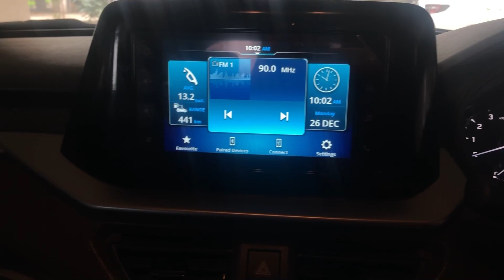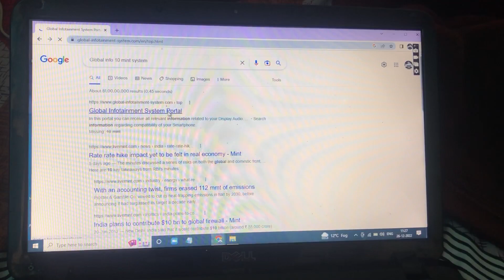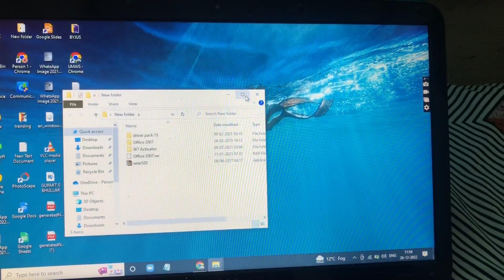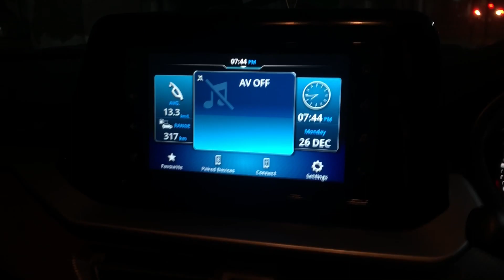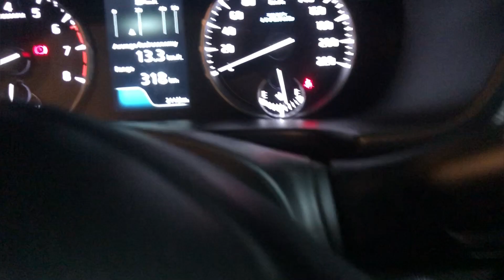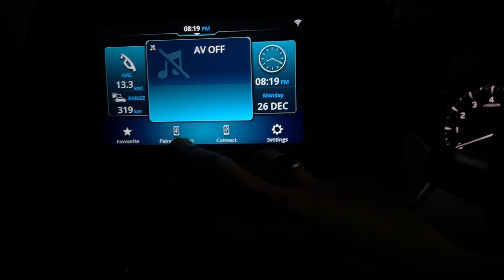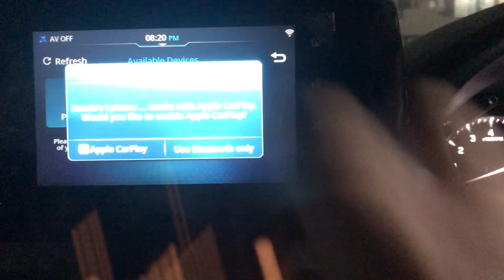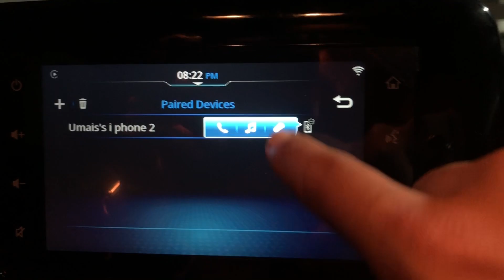2022 Maruti Brezza Music System 🔊Update | Easy Way To Update Music System In Breeza 🚗| UMAIS VLOGS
Hey guys assalamualikum kia hal chal app sbke umeed krta aap sabhi theak hone ma b theak hi hu bki iss video ko jaldi jladi bnaya aur maqsad yhi h ki kaise update kre apna music system so milte apse video ma hi